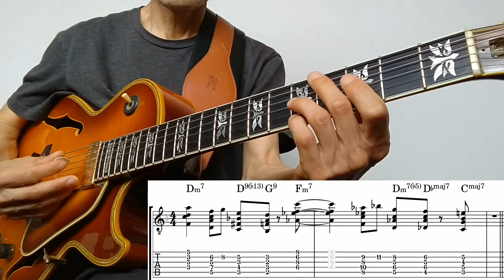II-V-I Phrase with Harmony 6A (Long) Joe Pass influenced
Notes & TAB